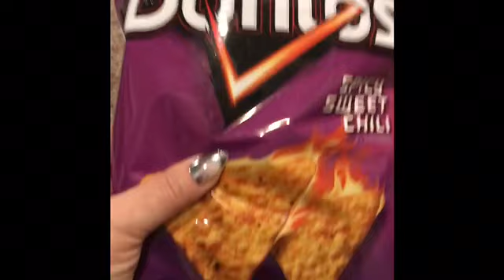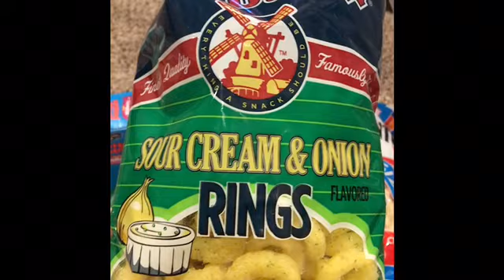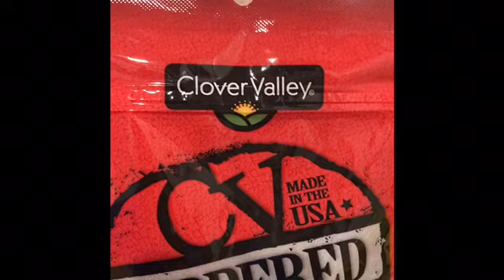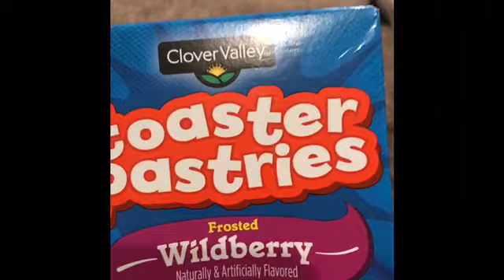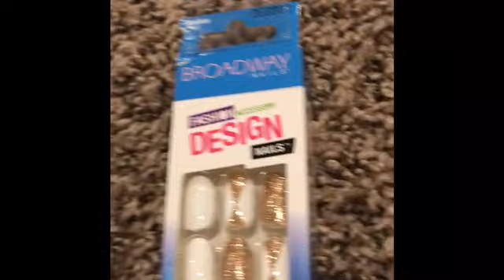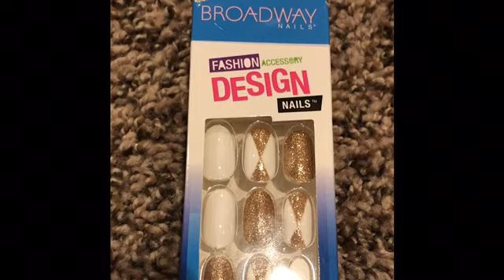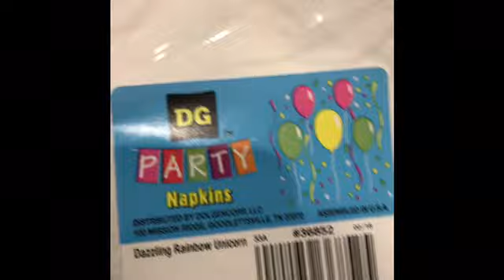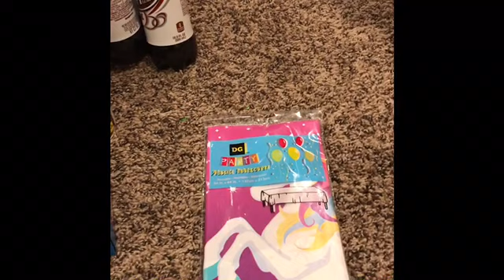Dollar General Haul 8/7/18